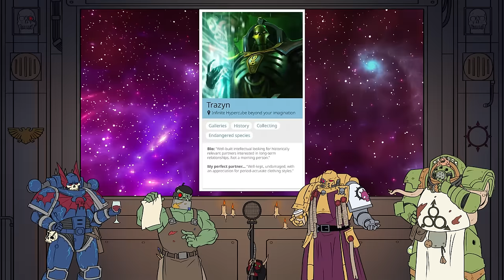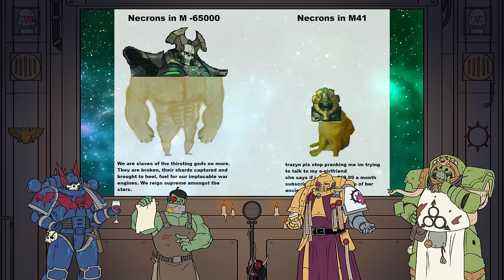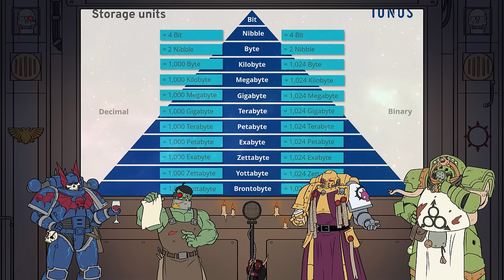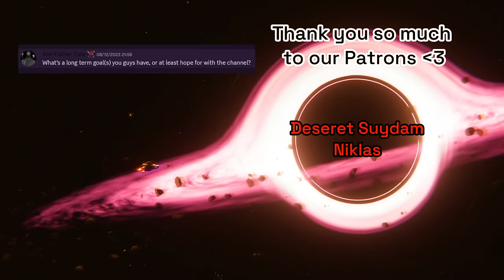WHAT'S REALLY IN TRAZYN'S VAULT? | Astartes Anonymous Podcast #23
00:00 Intro
01:35 Models of the Week
08:44 Shoutouts
18:12 Trazyn's Vault
01:01:52 A Message From Aaron
01:02:29 Patron Questions

Intro/Outro Music By georgeNrat

Additional Music by Scott Buckley – released under CC-BY 4.0.